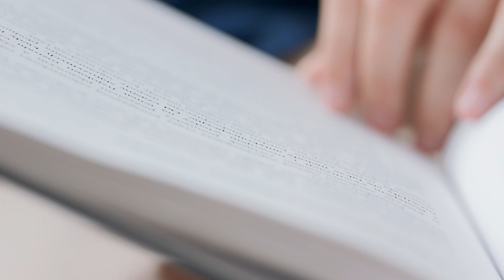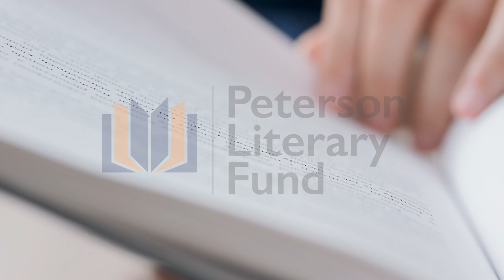2023 - Stanislav Aseyev, Acceptance Speech, Peterson Literary Fund Translated Book Awards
THE TORTURE CAMP ON PARADISE STREET

Stanislav Aseyev – Author
Zenia Tompkins, Nina Murray – Translators
Harvard Ukrainian Research Institute - Publisher

“In recognition of this personal memoir that not only testifies to the human rights violations committed by the Russian Federation, but also exposes the truth behind the existence of unofficial prisons, illegal deprivation of liberty, and torture carried out by the occupier in the city of Donetsk”

The book chronicles journalist Stanislav Aseyev's first-hand experience in a modern-day concentration camp overseen by the Federal Security Bureau of the Russian Federation (FSB). In the two years of his illegal imprisonment in an industrial factory called Izoliatsia, Aseyev and his fellow inmates have endured horrific psychological and physical abuse, torture, denigration, endless fear, and agony. This is a story of an individual who is vulnerable to the arbitrariness of, first and foremost, armed criminals, a story of survival in a place where all mechanisms of civilized humanity no longer function, and a story of hope to remain human in the most inhuman conditions. The captivity forever altered the author’s outlook on life, yet it did not leave him helpless or defeated.